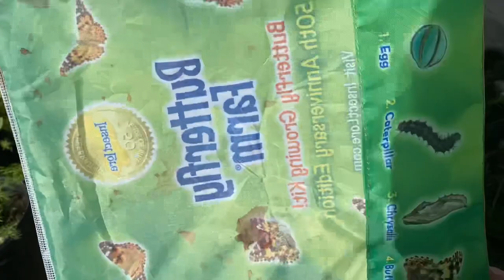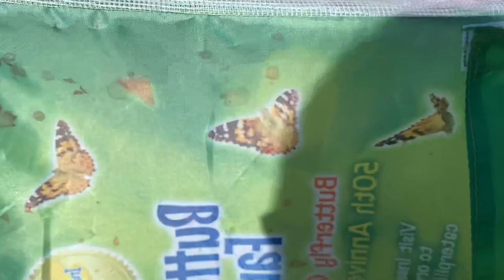We have Butterflies: insect lore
Hey guys! Thanks for coming back to my channel.

Our caterpillars finally became butterflies. We grew painted ladies from caterpillars we got from insect lore.

Songs:
Be Free by Sherry Anh
Spring Thing by Reggie San Miguel
Butterflies by Fiji Blue